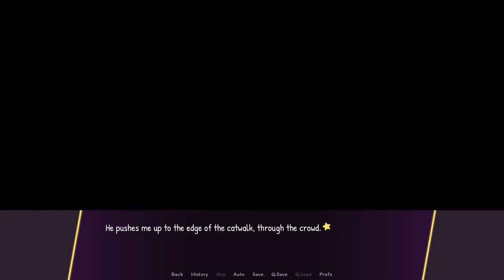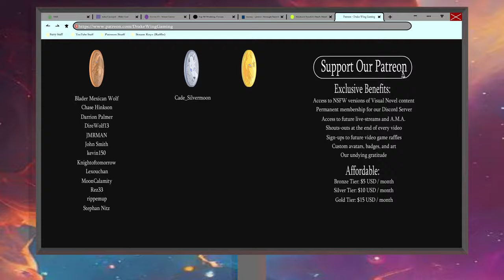On the Runway- Glory Hounds #17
It's time for Spot to strut down the runway and reveal their chameleonic thief publicly in a new episode of Glory Hounds!